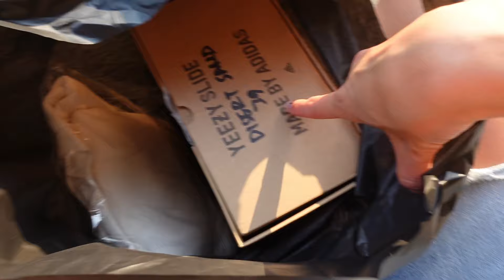A WEEK IN BALI | FINNS BEACH CLUB, CHILL DAY, MASSAGE & SHOPPING (Part 3)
Here's part 3 of my Bali trip! It was my last couple days, I ended it at Finn's beach club (...again) and had a good wind down before I took off back to Australia.

Enjoy xx